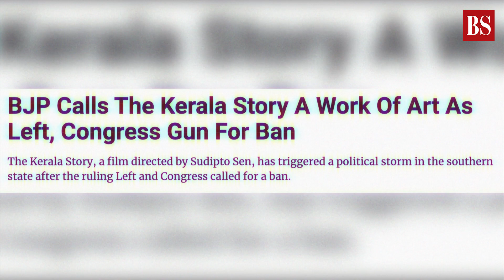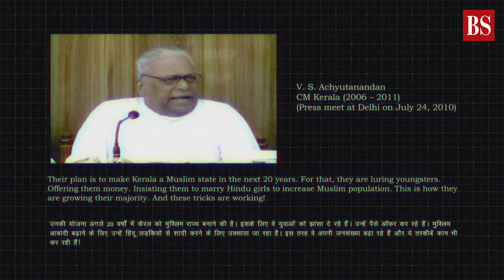Decoding the Controversy Around Sudipto Sen's Film 'The Kerala Story'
"The Kerala Story" is the talk of the town. Directed by Sudipto Sen and produced by Vipul Amrutlal, the movie was released on 5th May. But what's all the fuss about? Watch the video to know.